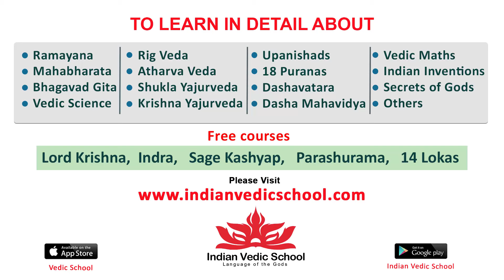Hilarious Fun Conversation Of Getup Srinu , Sudigali Sudheer & Auto Ram Prasad | Raju Yadav Movie